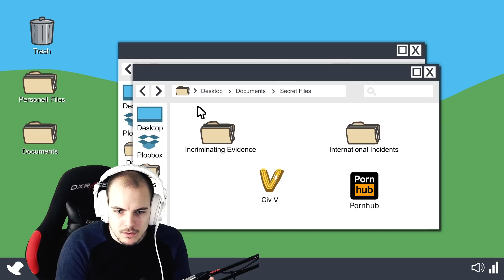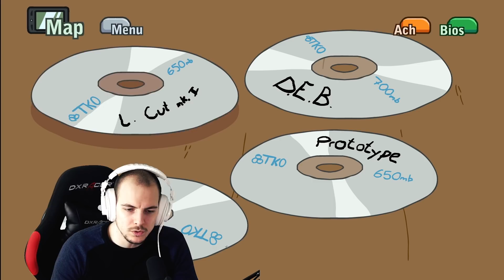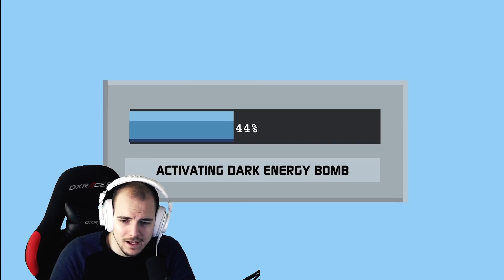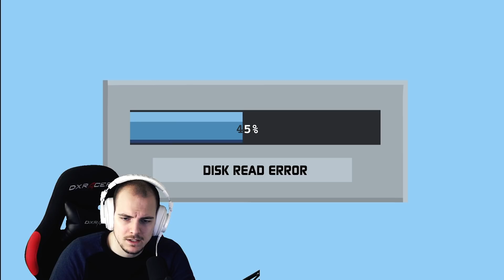SO VIELE EASTER EGGS! - Henry Stickmin Collection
𝐊𝐚𝐧𝐚𝐥𝐦𝐢𝐭𝐠𝐥𝐢𝐞𝐝 werden und meine Arbeit supporten!